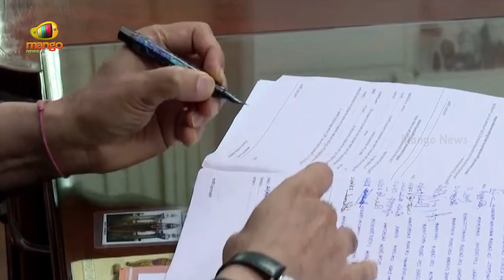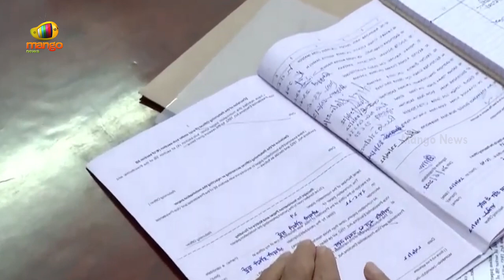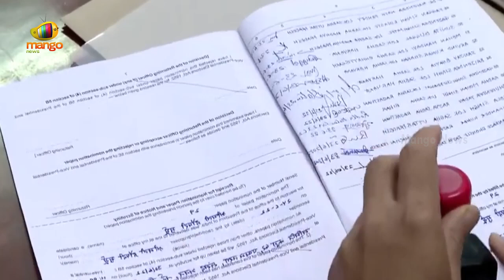Draupadi Murmu Files Nomination As NDA Candidate In Presence Of PM Modi And Amit Shah | Mango News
Draupadi Murmu Files Nomination As NDA Candidate In Presence Of PM Modi And Amit Shah.